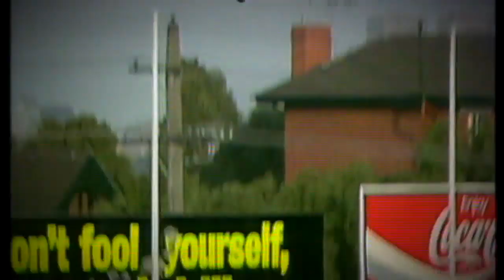CFC 150: 2. - Stephen Kernahan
Stephen Kernahan has been voted the second greatest player in Carlton's 150 year history